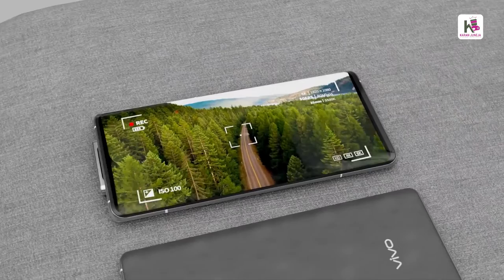upcoming most amazing smartphone 2022 | Vivo Drone Phone